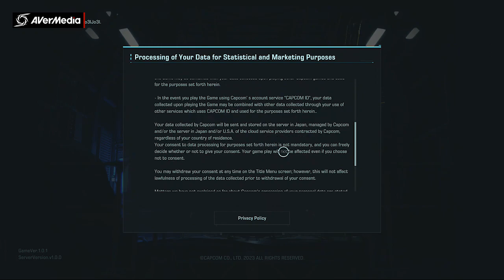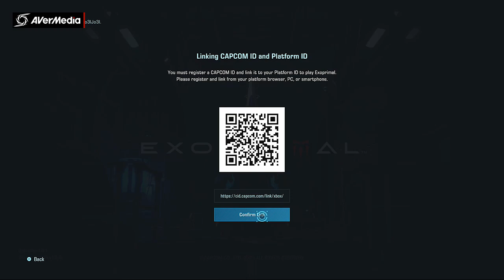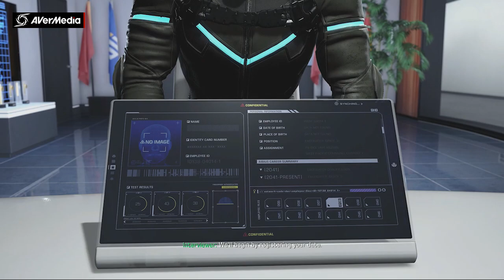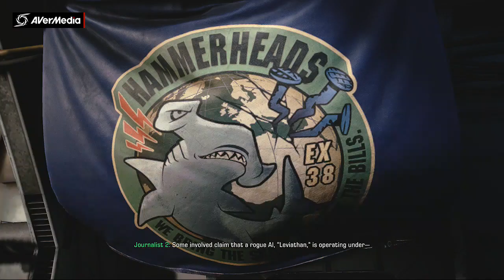Exoprimal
Exoprimal is a 2023 multiplayer third-person shooter video game developed and published by Capcom. In the game, the player controls an "exofighter", an exosuit-equipped soldier, who must complete objectives while fighting hordes of dinosaurs with the goal of defeating the sinister artificial intelligence Leviathan.
Developer: Capcom
Platforms: PlayStation 5, PlayStation 4, Xbox One, Xbox Series X and Series S, Xbox Cloud Gaming, Microsoft Windows
Genres: Fighting game, Third-person shooter
Initial release date: July 14, 2023
Mode: Multiplayer video game
Publishers: Capcom, Capcom U.S.A., Inc.
Engine: RE Engine